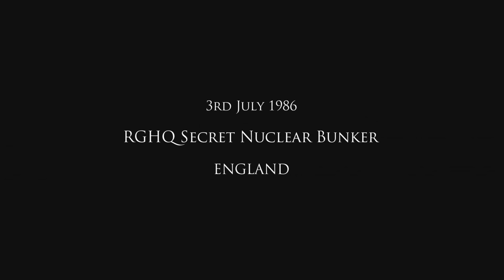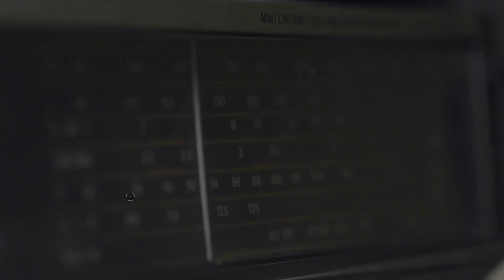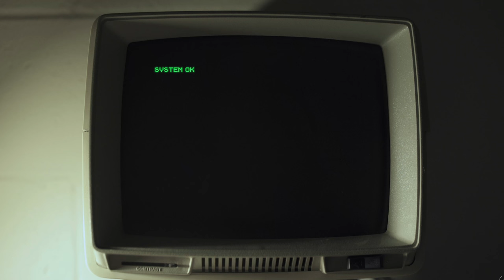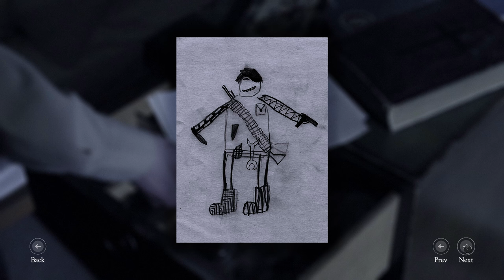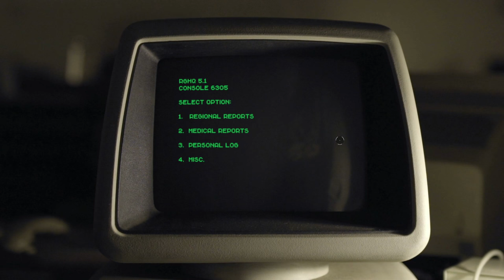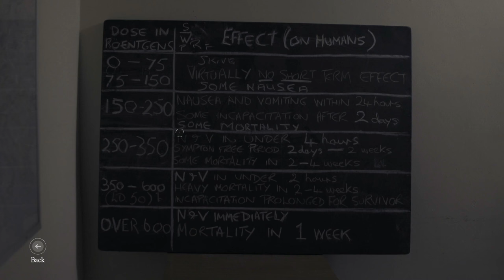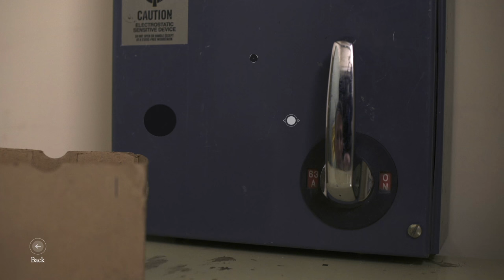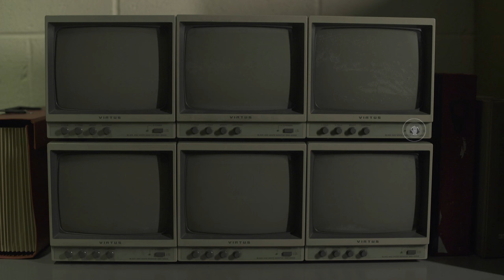The Bunker Gameplay (PC HD)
The Bunker pc gameplay (no commentary).